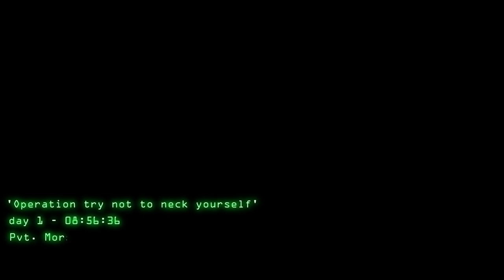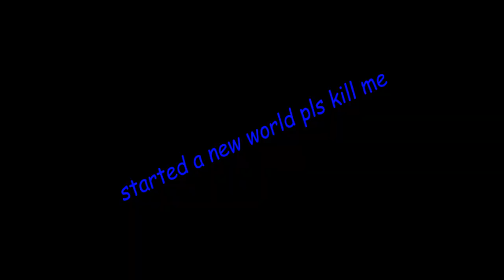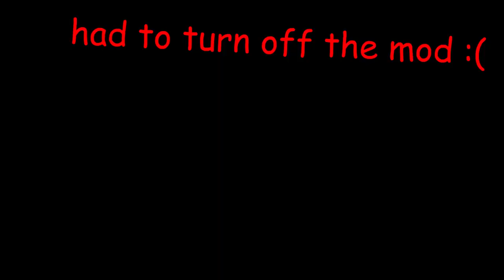The most cursed minecraft sound mod ever...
I downloaded this mod which changes the sound mobs make to various 21st century humor sound effects. Watch me try and beat Minecraft without going insane.

minecraft house,
minecraft 1.18,
minecraft meme
minecraft memes,
minecraft 21st century humor,
minecraft,
minecraft but,
new minecraft,
crafting recipe,
crafting in minecraft,
minecraft update,
survival,
how to survive,
caves and cliffs,
caves and cliffs update,
new minecraft channel,
diamonds,
ender dragon,
fastest diamonds,
diamond,
minecraft funny,
minecraft mods,
minecraft but infinity TNT,
custom TNT,
custom boss,
custom dragon,
custom mobs,
custom mob
damn daniel ar ar ar,
damn daniel ar ar ar original,
damn daniel one piece,
damn daniel original,
damn daniel flight,
damn daniel ar ar ar remix,
damn daniel terraria,
damn daniel ar ar ar 1 hour,
damn daniel ar ar ar one piece,
funny moments,
bing bong meme,
ukraine meme,
tik tok memes,
21st century humor in a nutshell,
21st century humor clean,
21st century humor reaction,
21st century humor song,
21st century humor but it's a rave song geometry dash,
21st century humor try not to laugh,
21st century humor in a nutshell clean,
21st century humor minecraft,
21st century humor anime,
ishowspeed song,
ishowspeed roblox,
ishowspeed fortnite,
ishowspeed talking angela,
ishowspeed live,
ishowspeed and kai,
ishowspeed and tee,
ishowspeed alien,
ishowspeed age,
ishowspeed a dad,
ishowspeed a menace,
ishowspeed a dream,
ishowspeed hits a nerve,
bounce that a$$ ishowspeed,
bounce that a$$ ishowspeed clean,
bounce that a$$ ishowspeed reaction,
bounce that a$$ ishowspeed lyrics,
ishowspeed bounce that a$$,
ishowspeed ben do you love god,
ishowspeed jumped,
ishowspeed j,
ishowspeed kick the buddy,
ishowspeed ksi,
ishowspeed kai cenat,
ishowspeed kai cenat double date,
ishowspeed kai,
ishowspeed kiss,
ishowspeed kashdami,
ishowspeed kicked out,
ishowspeed k,
ishowspeed live stream,
ishowspeed lying,
ishowspeed laughing,
ishowspeed lyrics,
ishowspeed love in these streets,
ishowspeed lying reaction,
ishowspeed lean,
ishowspeed l monday,
ishowspeed l mom,
ishowspeed l chat,
ishowspeed l turn me up,
ishowspeed l speed,
ishowspeed l school,
ishowspeed l dog,
ishowspeed music,
ishowspeed mom,
ishowspeed music video,
ishowspeed my little pony,
ishowspeed mom walk in,
ishowspeed mom reveal,
ishowspeed mom whoops him,
ishowspeed master,
ishowspeed m,
ishowspeed nfl,
ishowspeed nle choppa,
ishowspeed nun massacre,
ishowspeed new song,
ishowspeed new years stream,
ishowspeed nfl freestyle reaction,
ishowspeed name reveal,
ishowspeed need to die,
ishowspeed and they need to die,
ishowspeed on omegle,
ishowspeed osu,
ishowspeed omegle who gon stop me,
ishowspeed omegle rate,
ishowspeed omegle adin,
ishowspeed oh it's wednesday,
ishowspeed outlast,
ishowspeed old videos,
ishowspeed o,
ishowspeed o'reilly auto parts,
ishowspeed omegle,
ishowspeed pc falls,
ishowspeed pc falls on his head,
ishowspeed plays roblox,
ishowspeed poppy playtime,
ishowspeed plays my little pony,
ishowspeed plays granny,
ishowspeed plays sonic.exe,
ishowspeed prank calls,
ishowspeed p,
ishowspeed q and a,
ishowspeed quick draw,
ishowspeed qna,
ishowspeed quit,
ishowspeed q&a,
ishowspeed quit playin wit me,
ishowspeed quagmire,
ishowspeed quamax,
ishowspeed rage reaction,
ishowspeed reacts to edits,
ishowspeed reacts,
ishowspeed rap,
ishowspeed roblox id,
ishowspeed rdr2,
ishowspeed r,
ishowspeed sleep stream,
ishowspeed shake lyrics,
ishowspeed shake pt 2,
ishowspeed sonic.exe,
ishowspeed shake music video,
ishowspeed stream,
is ishowspeed,
is ishowspeed a dad,
is ishowspeed actually gay,
21st century humor in a nutshell song,
21st century humor in 181 seconds,
21st century humor in a nutshell minecraft,
21st century humor in a nutshell finale,
21st century humor king of flipz,
21st century humor know your meme,
21st century humor lessons in meme culture,
21st century humour be like,
21st century humor memes reaction,
21st century humor mp4,
21st century humor miniklin,
21st century humor meme in a nutshell,
21st century humor malaysia,
21st century humor nutshell,
21st century humor nascar,
21st century humor no swearing,
21st century humor in a nutshell fnaf,
21st century humor open season,
21st century humor origin,
21st century humor oh my god,
21st century humor original videos,
21st century humor osu,
annoying orange 21st century humor,
7 minutes of 21st century humor,
21st century humor pinoy,
21st century humor pablo,
21st century funny video,
minecraft 21st century humor villager falling meme,
21st century humor water ice salt,